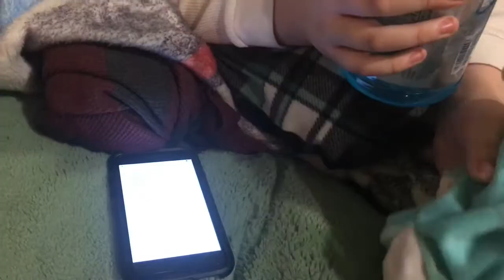SMF Movie: The Witch!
A witch tries to turn Red Yoshi into Gatorade